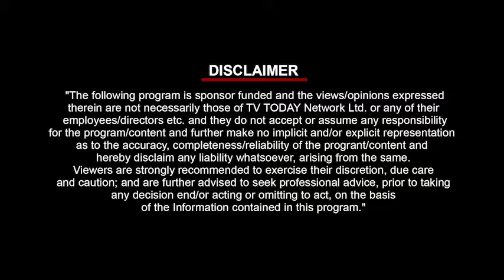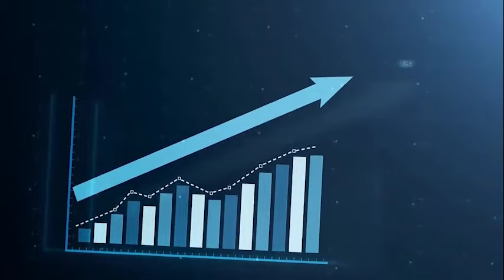Episode 11 | नौकरियाँ और गरीबी Part-1 | विराम: एजेंडा सस्टेनेबिलिटी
विराम: एजेंडा सस्टेनेबिलिटी के एपिसोड 11 में मोबियस फाउंडेशन के अध्यक्ष श्री प्रवीण गर्ग ने चर्चा करते हुए कहा, "शहरी क्षेत्रों में लोगों का प्रवास पहले से ही तनावपूर्ण संसाधनों पर दबाव डालता है और विभिन्न समस्याएं पैदा करता है। इससे जुड़ा सबसे बड़ा मुद्दा नौकरियों की मांग है और कैसे अधिक जनसंख्या का देश में बढ़ती बेरोजगारी से गहरा संबंध है।"

हमें सामूहिक रूप से अधिक जनसंख्या और इसके प्रभावों के बारे में जागरूकता बढ़ाने की आवश्यकता है ताकि हम पर्याप्त संसाधनों के साथ एक स्थायी भविष्य बना सकें।